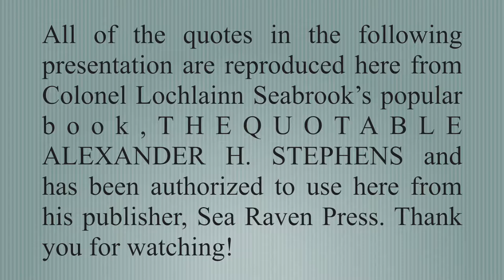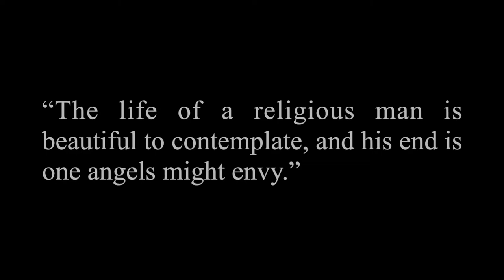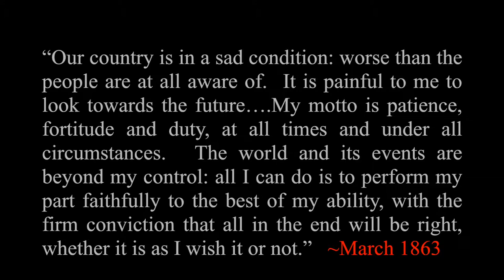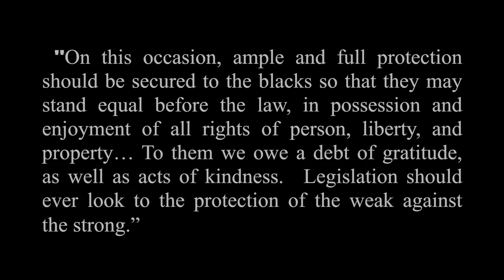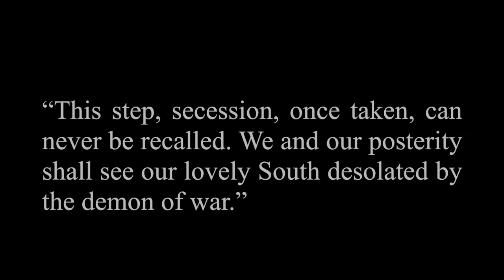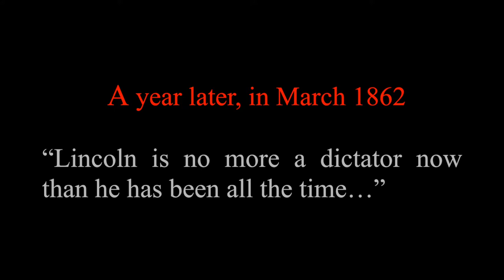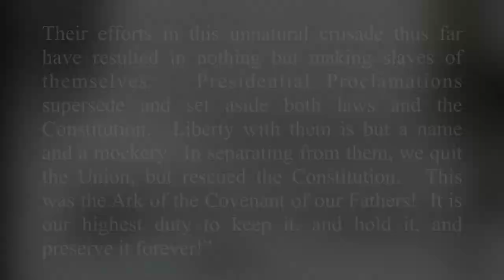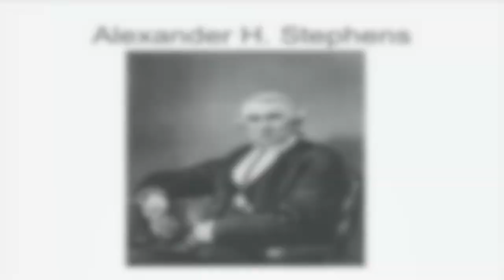Quotable Alexander Stephens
Profiles quotes from a historical figure. Learn more about this feisty governor.